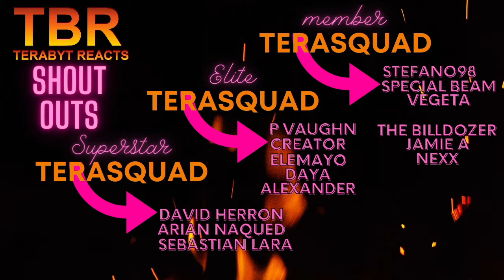WESTWORLD SEASON 1 EPISODE 3 REACTION | THE STRAY